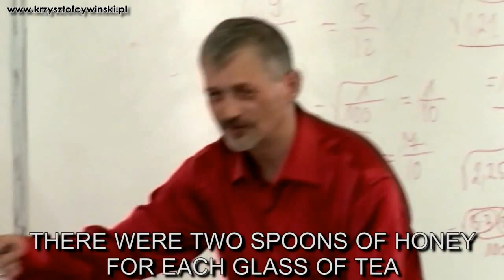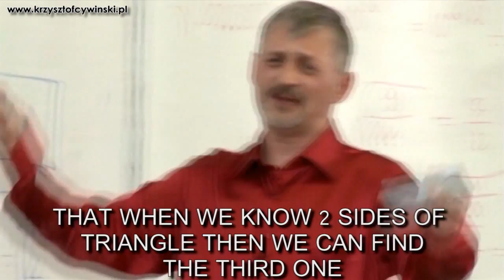Krzysztof Cywiński - matematyka dla przypadków beznadziejnych - promo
Filmik promo, zachęcamy do zobaczenia 12 minutowego filmu z angielskimi napisami. Już wkrótce cały 2 godzinny wykład pana Krzysztofa Cywińskiego !

Uważasz, że matematyka jest trudna, lub po prostu nudna ? Pan Krzysztof Cywiński w bardzo fajny sposób przekona nawet najzagorzalszych sceptyków matematyki, że wcale tak być nie musi :)

Zapraszamy również do zapoznania się z całym wykładem Krzysztofa Cywińskiego klikając w poniższy link :